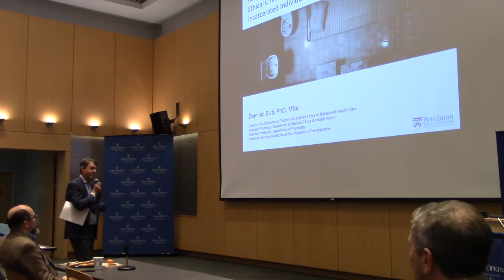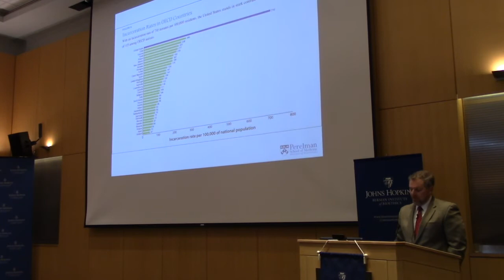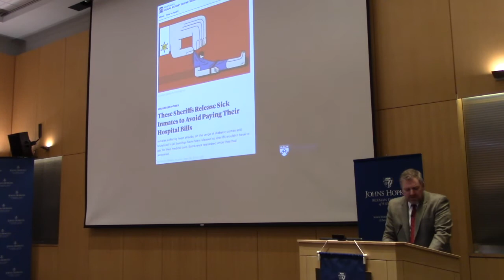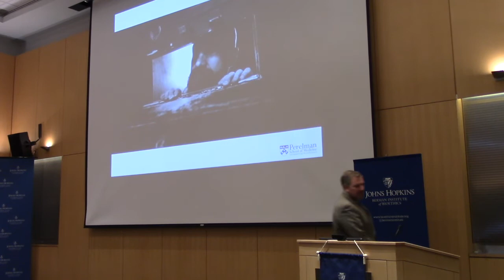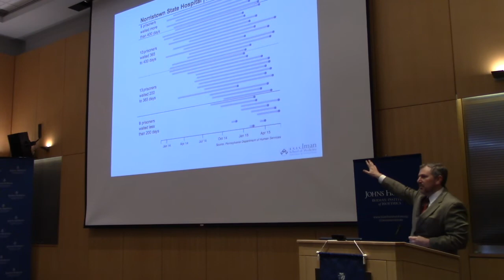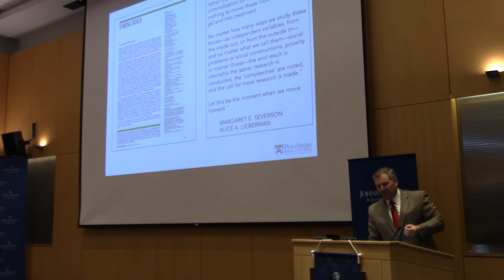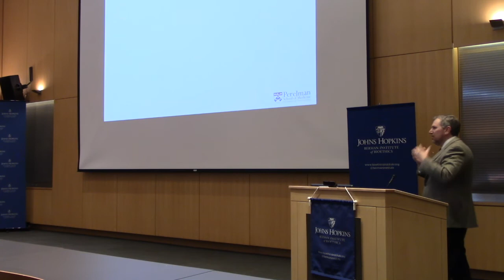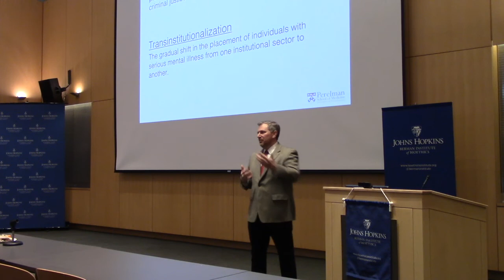Recovering Inside? Ethical and Policy Challenges in Correctional Behavioral Health Care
Seminar Series with Dominic Sisti, PhD, Feb. 17, 2020